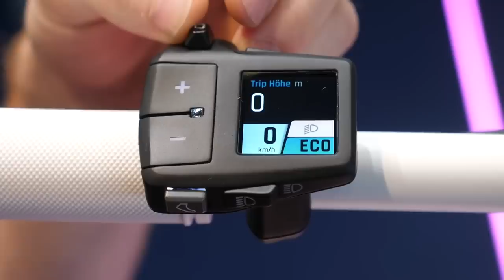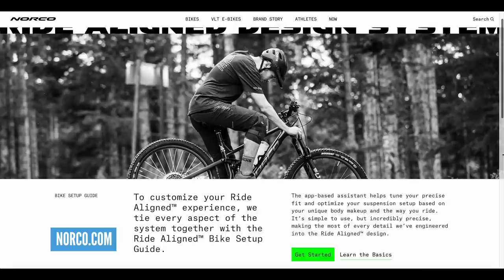The Best EMTB Bikes & Tech Of 2021!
As the head of EMBN and one of the pioneers of E-MTBs, Steve Jones is always asked what he thinks of various bikes, motors and the developments within the e-bike world. In this video, he talks through an A to Z list of the EMTB tech we saw throughout 2021!

What do you think about the world of EMTB right now? What predictions do you think we will see in 2022? We'd love to hear your thoughts! 👇

Across the Sea of Japan - Mandala Dreams
Adja (Instrumental Version) - Sillaba
Blood Moon Presence - Ruzer
Dance and Smile - Ali Shaker
Helldog.mp3 ES_Hondo - Heyson
Intrusive - T-Shirts & Sweats (3)
Ittekimasu - Mandala Dreams
Kurdish Dance - Ali Shaker
March of the Undead - Deskant
Prepare to Fight - Ali Shaker
Wezamey - Yonas Kidane (3)

- The know-how…
- The skills…
- The tech…
- The inspiration…